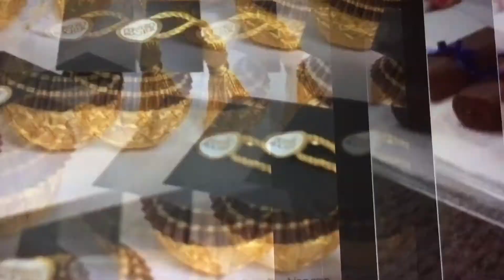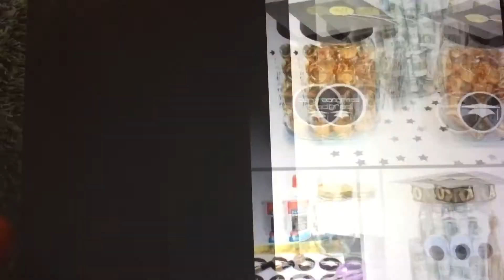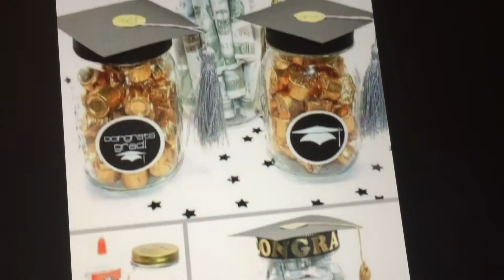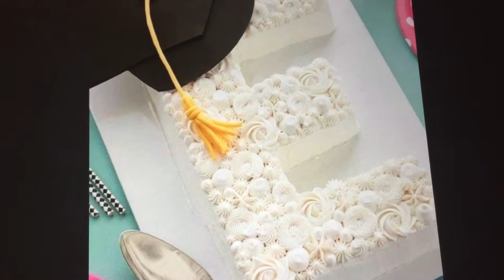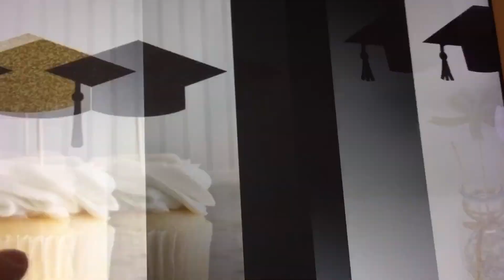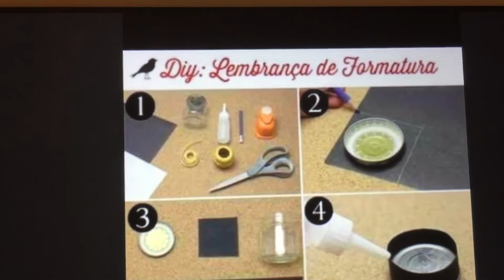Fiesta de Graduación Decoración 🎈 👩‍🎓 👨‍🎓 Ideas 💡